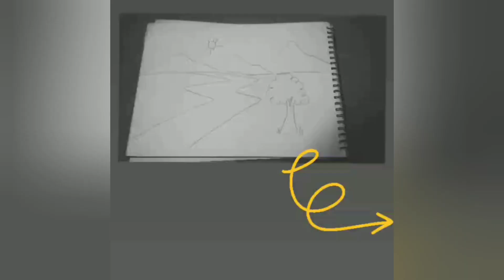Pencil sketching | Easy landscape for beginners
Hi guys,
You can try drawing this easy landscape too.
Thanks